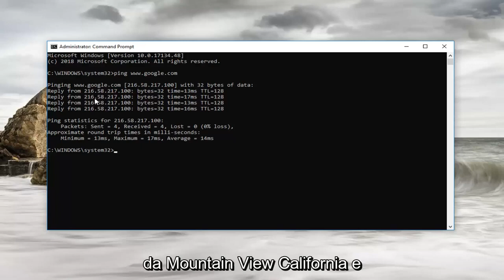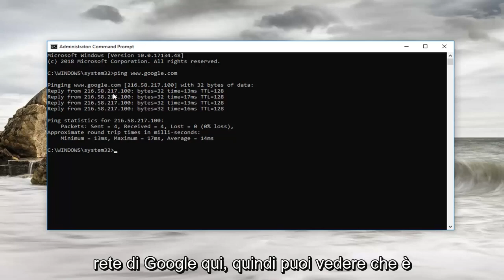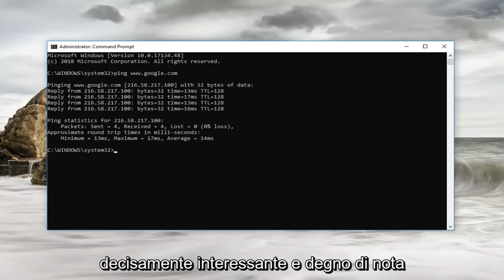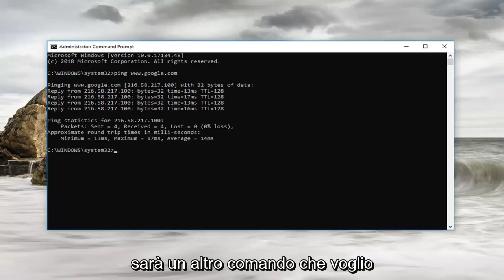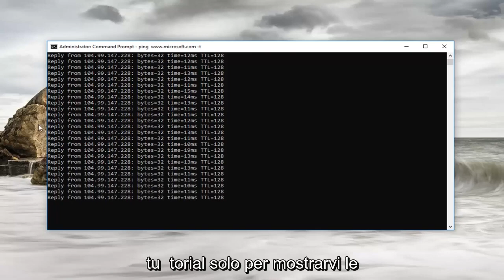Come controllare il ping nel prompt dei comandi di Windows 10/11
Come controllare il ping nel prompt dei comandi di Windows 11/10

Il comando ping invia pacchetti di dati a un indirizzo IP specifico su una rete, quindi ti consente di sapere quanto tempo è necessario per trasmettere quei dati e ottenere una risposta. È uno strumento utile che puoi utilizzare per testare rapidamente vari punti della tua rete. Ecco come usarlo.

Ping deriva da un termine utilizzato nella tecnologia sonar che invia impulsi sonori e quindi ascolta il ritorno dell'eco. Su una rete di computer, nella maggior parte dei sistemi operativi è integrato uno strumento di ping che funziona più o meno allo stesso modo. Emetti il ​​comando ping insieme a un URL o un indirizzo IP specifico. Il tuo computer invia diversi pacchetti di informazioni a quel dispositivo e quindi attende una risposta. Quando riceve la risposta, lo strumento ping mostra il tempo impiegato da ciascun pacchetto per completare il viaggio di andata e ritorno o ti dice che non c'è stata risposta.

Sembra semplice, e lo è. Ma puoi usarlo con buoni risultati. Puoi verificare se il tuo computer può raggiungere un altro dispositivo, come il router, sulla rete locale o se può raggiungere un dispositivo su Internet. Questo può aiutarti a determinare se un problema di rete è da qualche parte sulla tua rete locale o da qualche parte oltre. Il tempo impiegato dai pacchetti per tornare a te può aiutarti a identificare una connessione lenta o se stai riscontrando la perdita di pacchetti.

E praticamente non importa quale sistema operativo stai utilizzando. Apri un terminale o una finestra del prompt dei comandi e puoi utilizzare ping su macOS, Linux o qualsiasi versione di Windows.